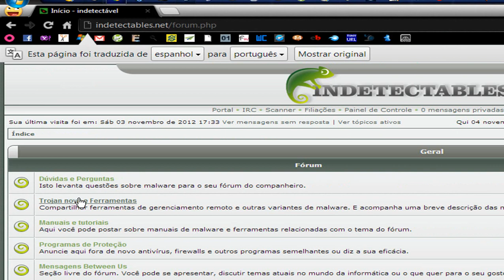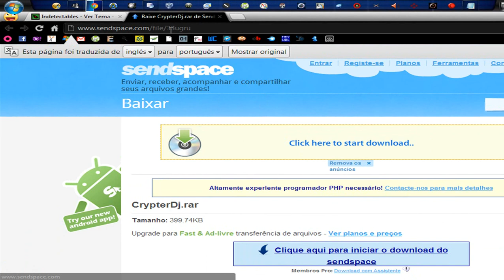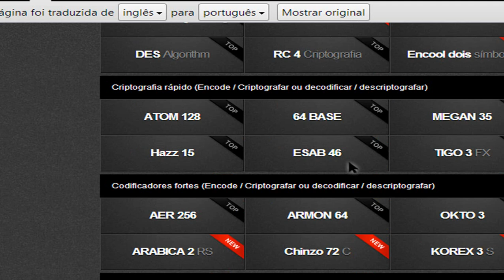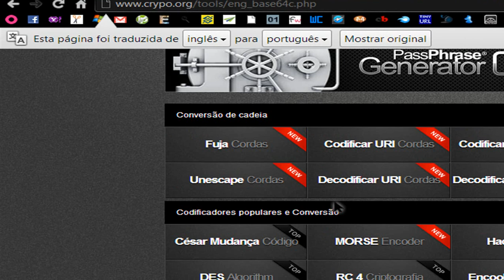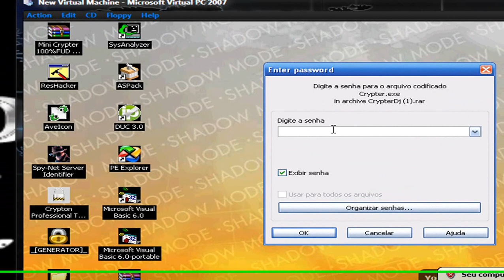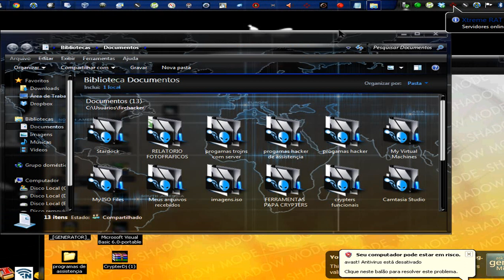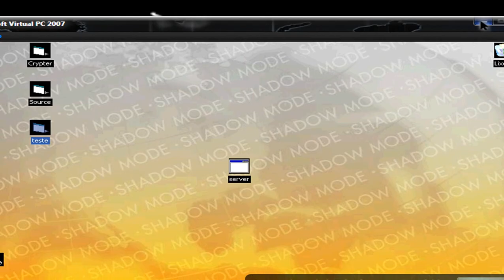INDETECTABLES.NET DESCIFRANDO SENHAS ENCRYPTADAS BY "FIREHACKER"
ISSO É SO O BASICO GALERA, EXISTEM SENHAS MUITOS MAIS COMPLEXAS...